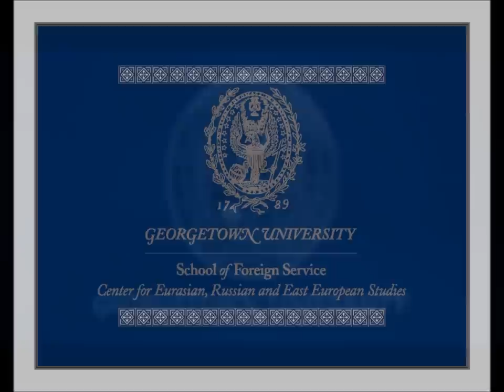Russian Foreign Policy: The New and the Old with Dr. Bobo Lo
McGhee Library, ICC, Georgetown University

Dr. Bobo Lo is an independent scholar and consultant. He was previously Director of the Russia and China Programmes at the Centre for European Reform; Head of the Russia and Eurasia Programme at Chatham House; and Deputy Head of Mission at the Australian Embassy in Moscow. Dr Lo writes extensively on Russian and Chinese foreign policy. His books include Russia and the New World Disorder (Brookings and Chatham House, forthcoming in 2013) and Axis of Convenience: Moscow, Beijing and the New Geopolitics (Brookings and Chatham House, 2008). Other recent writings are 'A 21st century myth -- authoritarian modernization in Russia and China' (with Lilia Shevtsova), Carnegie Moscow Center, June 2012' and 'A partnership of convenience', New York Times, 7 June 2012.

CERES is U.S. Department of Education Title IV National Resource Center